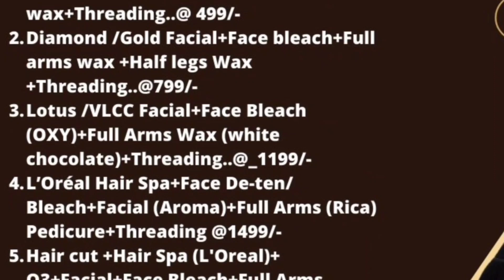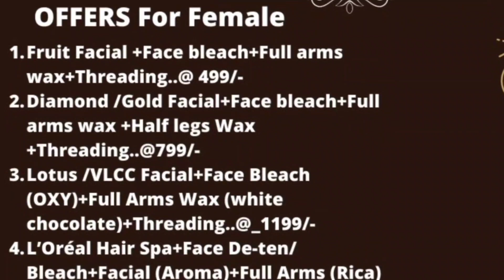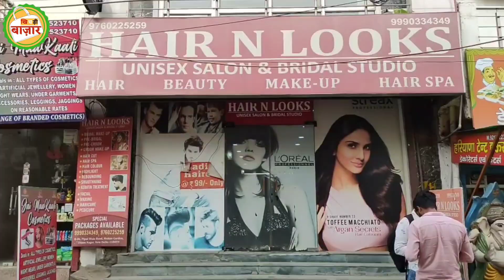Best Salon In Delhi | Best Salon Offers In Whole Delhi | Hair Cut, Detan, Body Wax, Bridal Makeup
Hello Friends

इस video में हम आपको दिखाएँगे की आपको  delhi west  में सबसे सस्ता और best salon कौनसा है bags कहां मिलते हैं. यहाँ आपको hair cut, hairstyling, makeup, bridal makeup ढेरों offers मिलेंगे

Address
Hair n looks salon

B-86, Pipal Wala Rd, Rama Park, Block A, Mohan Garden, Nawada, Delhi, 110059

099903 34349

ये video market में मिल रहे products की जानकारी देने के लिए बनाया गया है. Market में क्या product trend कर रहा है और क्या क्या varieties market में मौजूद है इस video में सभी जानकारी दी गई है. अगर आप market से कोई product ख़रीदते हैं और उसमें कोई दिक़्क़त आती है या फिर आपके साथ किसी तरह का धोखा होता है तो इसके लिए ना तो khichdi bazaar ज़िम्मेदार होगा ना ही YouTube.

Best salon offers
cheapest salon near me
Best salon In west Delhi
Hair cut at low price
Hair styles
Trending hair cut
Hair cutting
Rama park salon
mohan Garden salon
Khichdi Bazaar
Bridal make up
Groom styles
Makeup